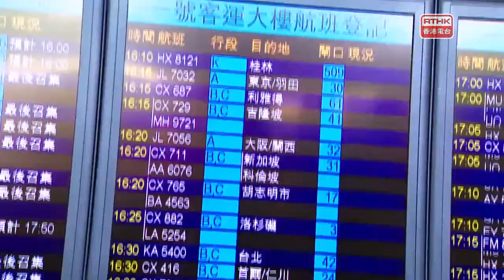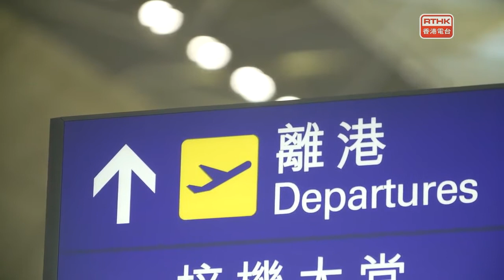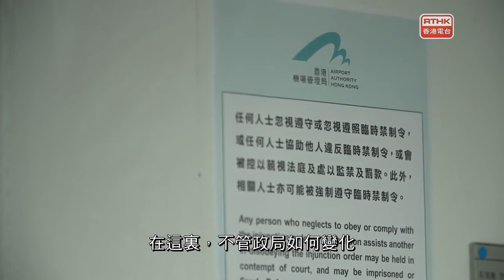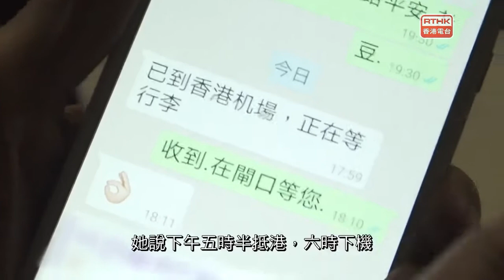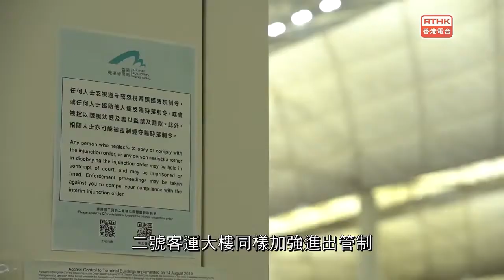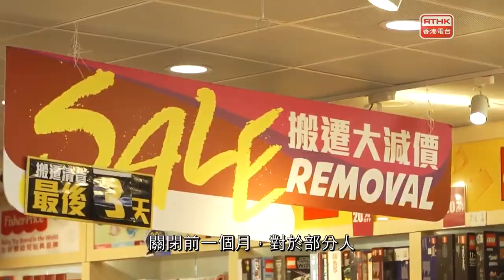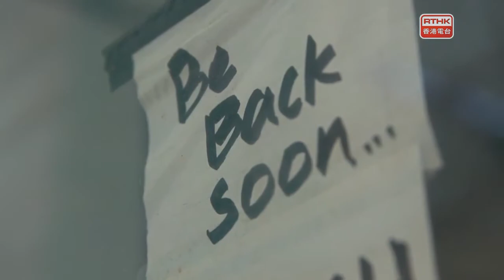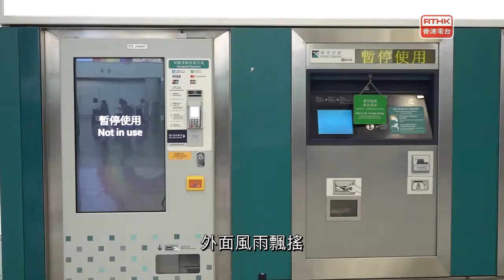香港故事 此時此地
機場悲歡離合

拍攝地點:香港國際機場
導演：葉婉虹

【此時】這個暑假，在機場的反修例示威持續多天，更演變成激烈衝突。機場獲法庭禁制令，機場加強實施管制，旅客進入機場客運大樓時，需要向保安出示護照、機票或登機證等文件。十月四日，特區政府突然宣佈《禁蒙面法》。實施前夕，攝製隊進入客運大樓採訪共30小時。
【此地】機場出現從未見過的畫面:客運大樓的離境層和抵港大堂，出入口都設置大型水馬或者鐵欄。這裡仍然是別離和重逢的地方。邊走邊看，在機場發生的故事，已不再一樣。